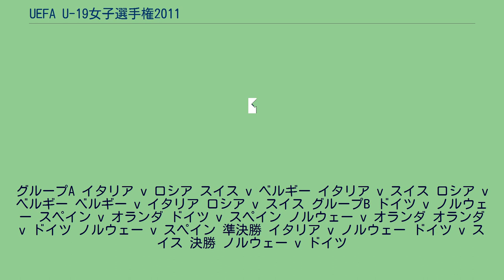UEFA U-19女子選手権2011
UEFA_U-19女子選手権
UEFA U-19女子選手権2011は第14回目のUEFA U-19女子選手権である。
決勝トーナメントは2011年5月30日から6月11日までイタリアで行われた。
ドイツが6回目の優勝を果たした。
本大会は2012 FIFA U-20女子ワールドカップの欧州予選も兼ねており、上位4チームが本大会の出場権を手にする。
ドイツ、ノルウェー、スイス、イタリアが出場権を獲得した。
参加44チームは4チームずつ11グループに分かれ、セントラル方式の1回戦総当り制で3試合を戦う。
各グループ上位2チームと3位チームの内成績最上位チームの合計23チームが2次予選に進出する。
1次予選を突破した23チームに、UEFAランキング1位によりシードされているドイツを加えた24カ国が2次予選に参加する。
4チームずつ6グループに分かれ、セントラル方式の1回戦総当り制で3試合を戦う。
各グループ首位6チームと、2位チームの内成績最上位チームの合計7チームが本大会に進出する。
イタリアは開催国として参加する。
2次予選首位チーム6チームと、2次予選2位チームの内最上位だったベルギーが参加する。
4チームずつ2グループに分かれ、セントラル方式の1回戦総当り制で3試合を戦う。
各グループ上位2チームが決勝トーナメントに進出する。
組み合わせ抽選は2011年4月14日にチェルヴィアで行われた。